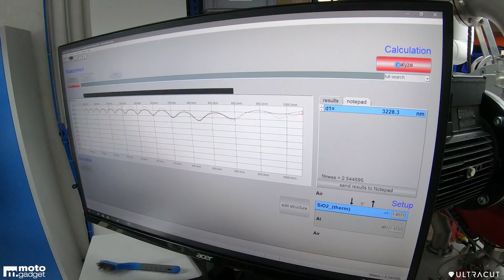glassless motorcycle mirrors - how do they do it?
Enable subtitles for detailed explanations.
A new innovation from motogadget: glassless mirrors.
These motorcycle mirrors are unbreakable, frameless, super thin and ultra light.

See why it's so difficult to make and where the limit for sophisticated craftsmanship and cutting-edge technology is today.